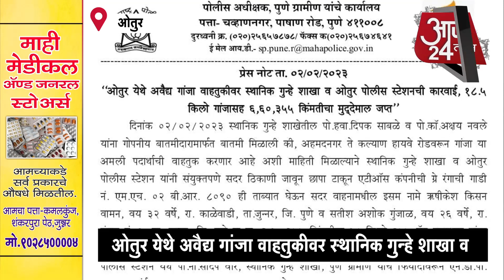ओतुर येथे अवैद्य गांजा वाहतुकीवर स्थानिक गुन्हे शाखा व ओतुर पोलीस स्टेशनची कारवाई,18 5 किलो गांजासह